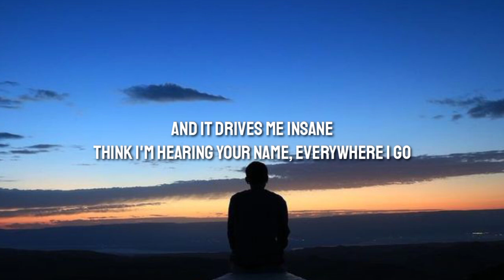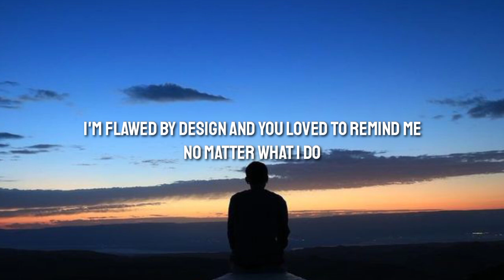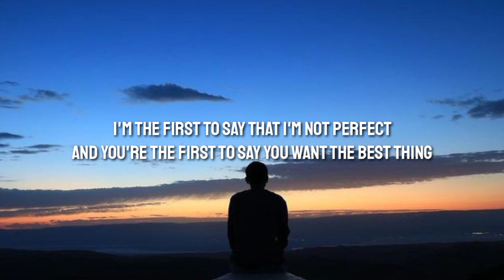Jamie Miller - Here's Your Perfect (Lyrics)